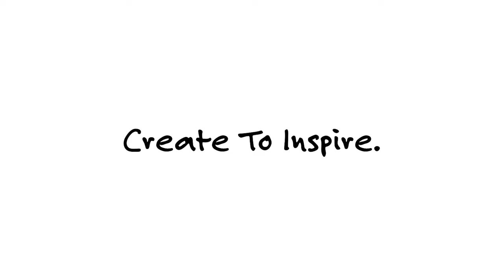Kary Oberbrunner talks about entrepreneurship, being a professor, and God's perfect timing | Ep.014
I sat down with the Berry chair of Entrepreneurship at Cedarville University Dr. Kary Oberbrunner to talk about his journey to Cedarville, his experience as a pastor, business owner, and now adjunct professor. We also discussed his experience with students, classes, advice he has for students in college, and his visions for CUE and entrepreneurship at Cedarville in the future. We talk about all of this and more on this episode of the dawoodz2 podcast.